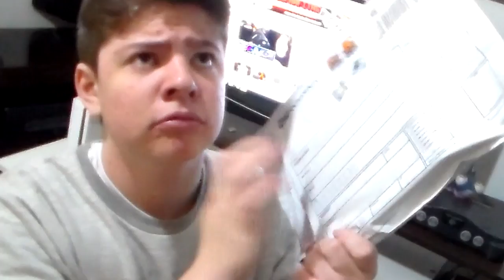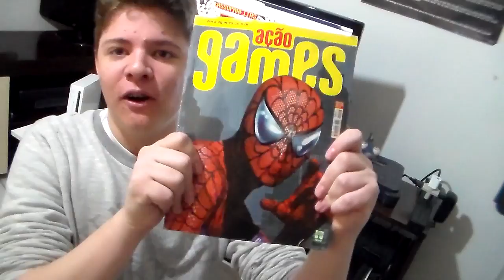Caixa Postal dos Bródi #1 - O que veio na caixa postal?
Vamos abrir algumas coisas? O que será que tem? AUAHAUH! Não esqueça de avaliar o vídeo, deixa um comentário e clique no gostei :)

Obrigado a todos que mandaram :)

No Twitter: @assoprafita
Ou por mensagem pessoal aqui no Youtube